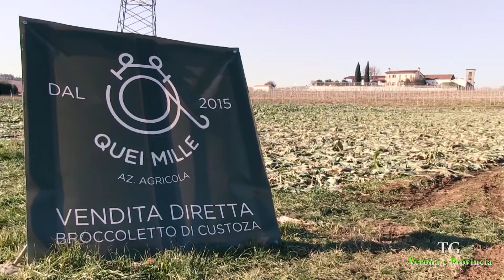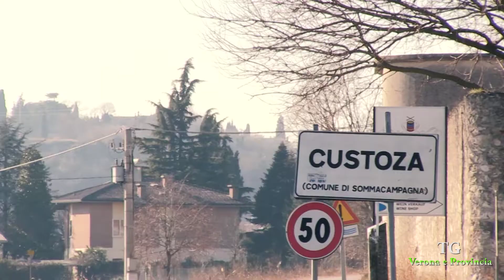TG VERONA LUN 23 GEN